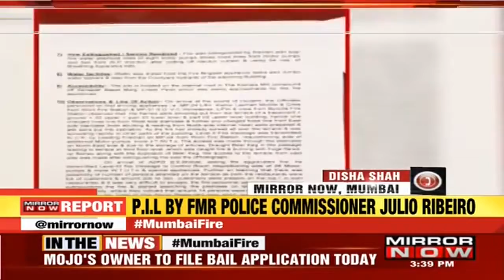Mumbai Kamala Mills Fire: P.I.L Filed By FMR Police Commissioner Julio Ribeiro | The News